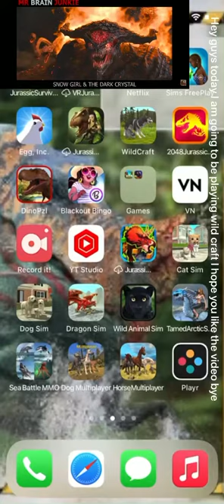Me playing wild craft p1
I work hard to edit this so I hope you like it